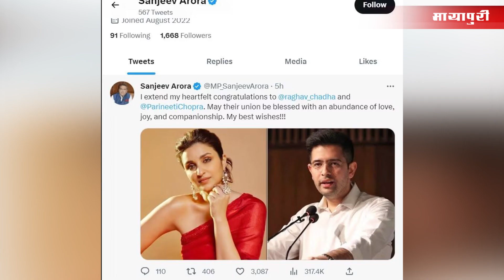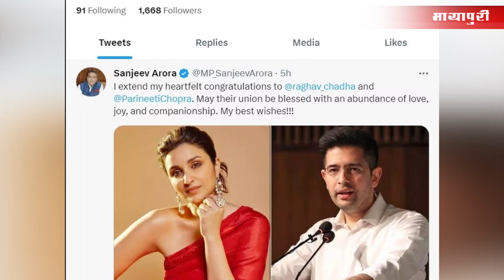Bollywood Daily Roundup l 19th April 2023 l 8 AM l Bollywood Latest News | Parineeti Chopra | TKSS